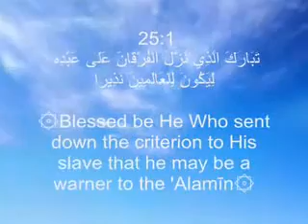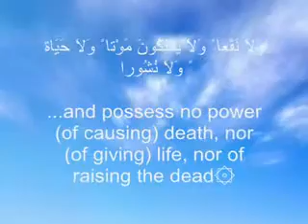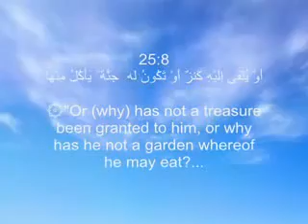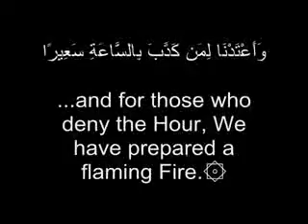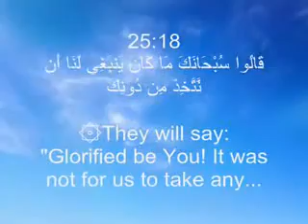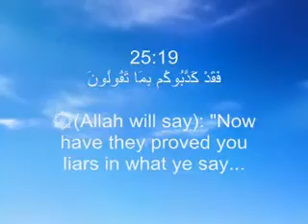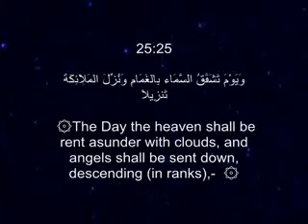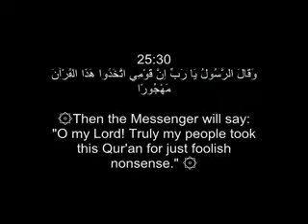Quran recitation : Surah Al-Furqan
One of the most beautiful recitations of Surah al Furqan I have heard. Enjoy it and pass it on!

My channel is devoted to exposing the Ahmadiyya cult, I uploaded this Quranic recitation so that Ahmadis can see the difference between this recitation (which is a Sunni Muslim) and the recitation of their so called 'Khalifa' Mirza Masroor, who fumbles through his 'khutbah's with pre-written speechs and can only read the kalima.

Ahmadis think about the stark difference between this recitation and your Khalifas khutbahs!!